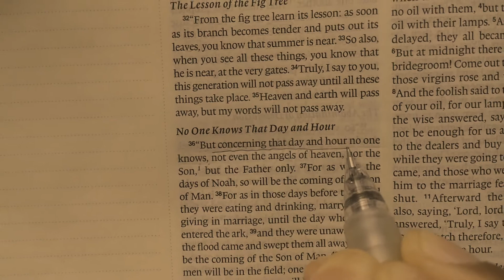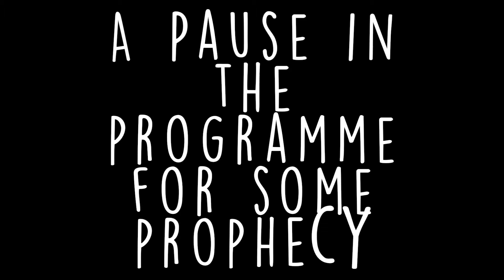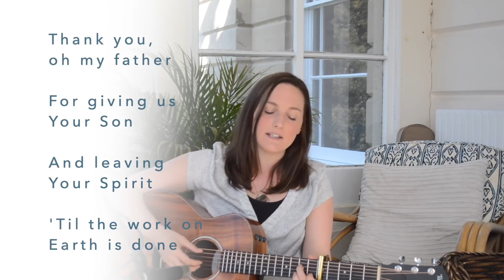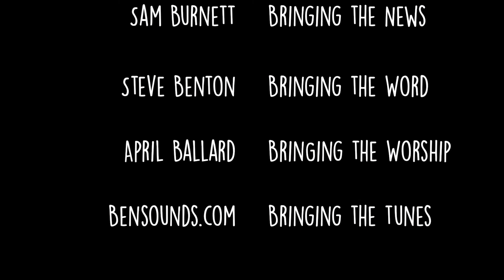Revive Online 2020, SAS Session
For young people aged 15 - 17 years old.
SAS get ready for an action-packed and challenging session, with Steve Benton speaking.